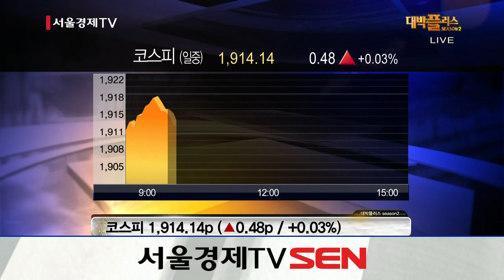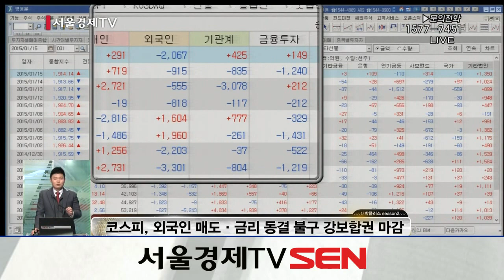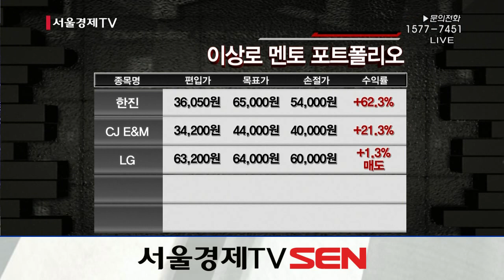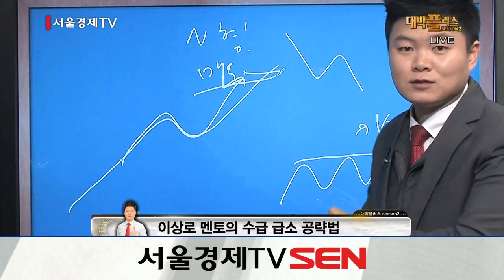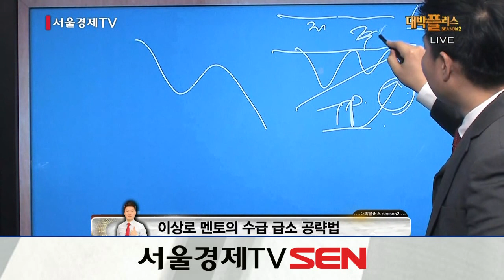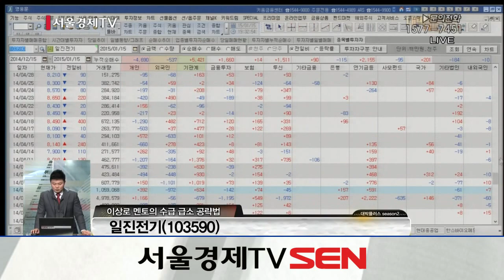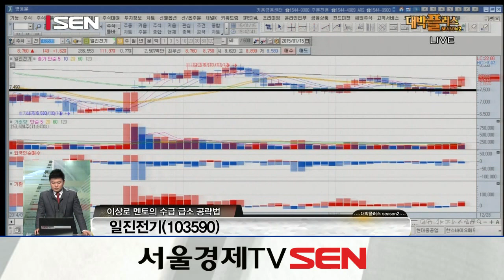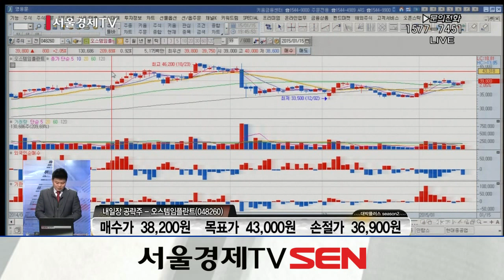20150115_대박플러스 시즌2_401회_수급 급소 공략법